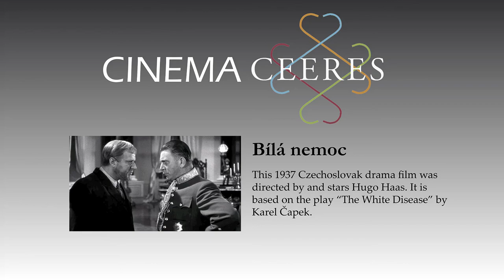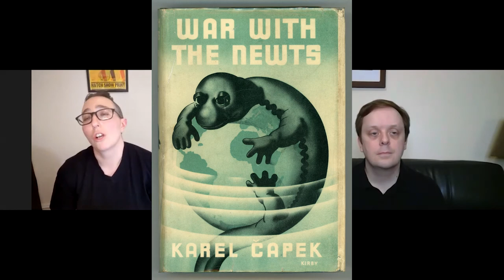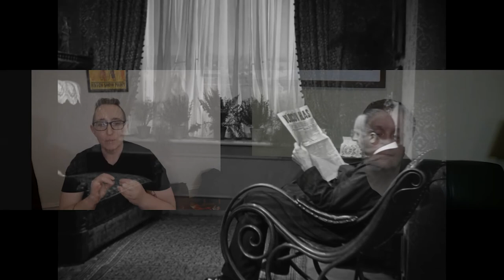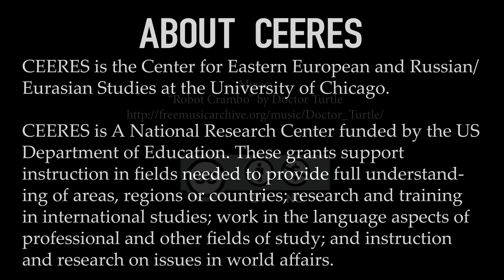Cinema CEERES Episode 1: Bílá nemoc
A discussion of the film Bílá nemoc, a 1937 Czechoslovak drama film directed by and starring Hugo Haas. This film was adapted from the play of the same name, published in the same year by Czech playwright Karel Čapek.